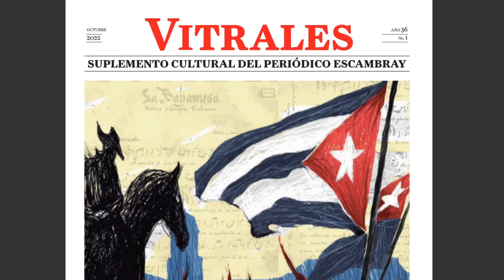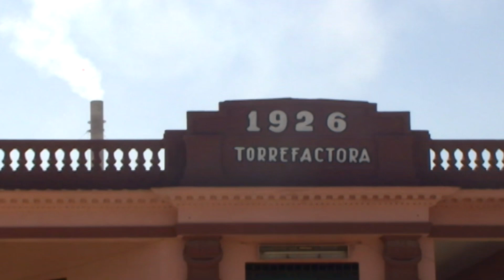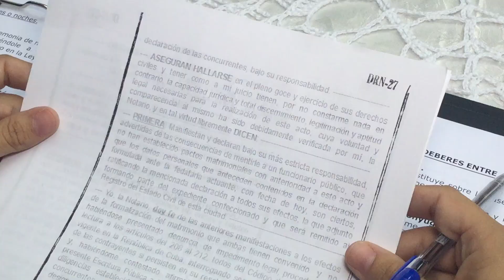VisionEs: Yuliet y Dariaiky ya están casadas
La presente emisión da fe de la unión legal de estas espirituanas, hecho que fue posible gracias a la aprobación en Cuba del nuevo Código de las Familias. En este compendio informativo también te actualizamos sobre la estabilidad de la produción de café con destino a la canasta familiar normada e igualmente informamos sobre la realización en el territorio de la primera Feria de Técnicas Comerciales y Gastronómicas, entre otros materiales.